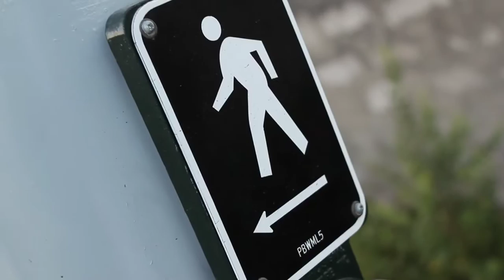Lexicon - Traffic Light (Official Video)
Lexicon - Traffic Light
produced by The Dubby Conquerors
A 13th tribe Production